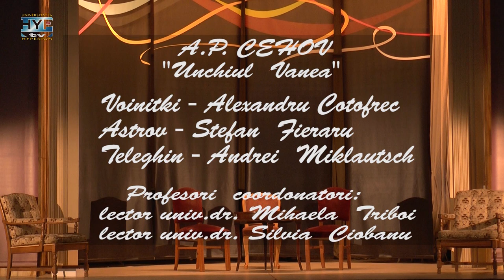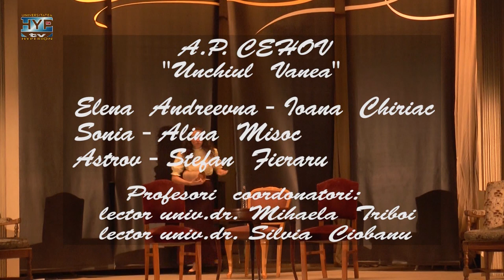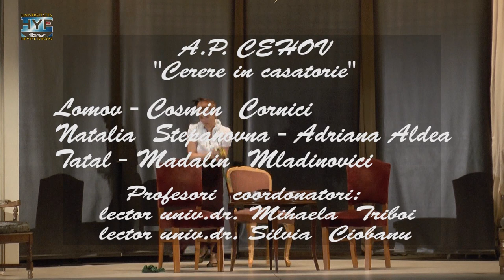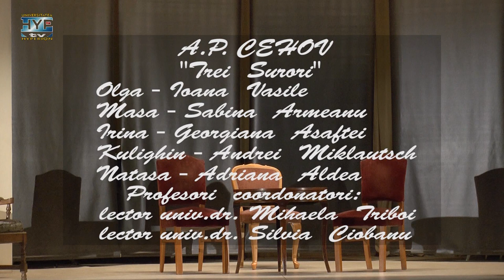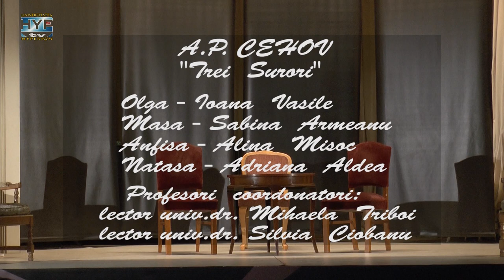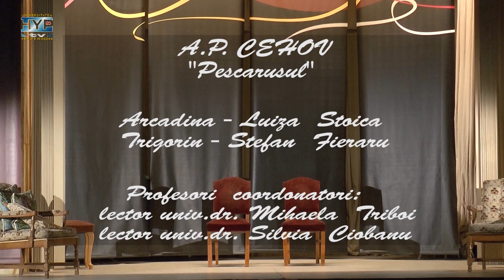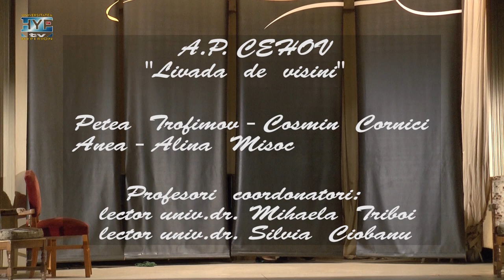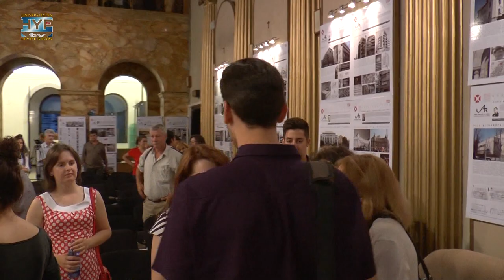CEHOV REÎNCĂRCAT" ICR 2013 - Regia MIHAELA TRIBOI si SILVIA CIOBANU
CEHOV REÎNCĂRCAT după A.P. Cehov
REGIA: Lect. univ.dr. MIHAELA TRIBOI, Lect.univ.dr. SILVIA CIOBANU
INSTITUTUL CULTURAL ROMÂN BUCUREŞTI iulie 2013
FACULTATEA DE ARTE - SPECIALIZAREA  ACTORIE - AN I
DISTRIBUŢIA: Georgiana Asaftei, Sabina Armeanu,Cosmin Cornici, Alexandru Coţofrec, Andrei Miklautsch, Luiza Stoica, Mădălin Mladinovici, Ioana Chiriac, Ştefan Fieraru, Adriana Aldea, Alina Mişoc, Ioana Vasile.
Coordonatori proiect: Lect. univ.dr. MIHAELA TRIBOI, Lect.univ.dr. SILVIA CIOBANU,
ELENA SPÂNULESCU - Director de Imagine Instituţională / Universitatea Hyperion Bucuresti.